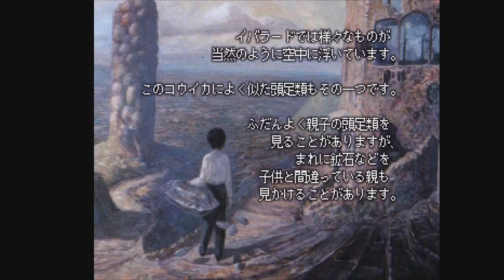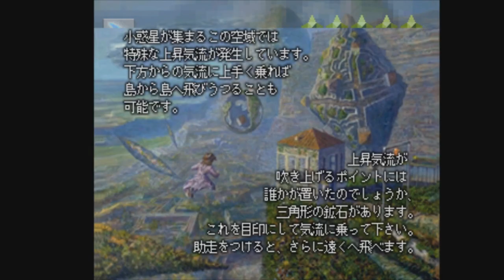BioPhoenix Game Reviews: Iblard: Laputa no Kaeru Machi (PS1)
Episode 196
a very aesthetic adventure game that is based after paintings by Naohisa Inoue. ever heard of a game based after paintings before? atleats i dont recall any but a rather unique concept to base a game around so lets find out how it is so thanks for watching and commenting :)